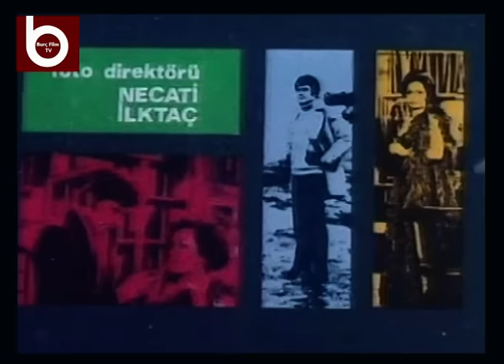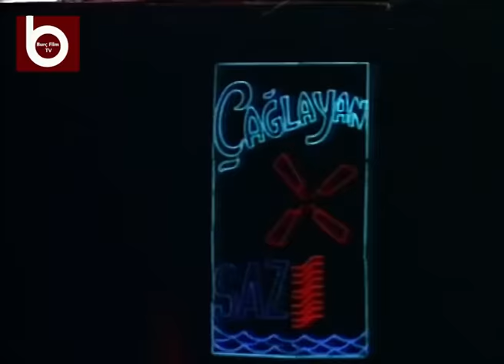Hayatım Sana Feda | Türkan Şoray, Cüneyt Arkın, Münir Özkul | Tek Parça Türk Filmi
Bir kaza sonucu yolları kesişen iki gencin hikayesini konu ediyor. Konservatuvar öğrencisi olan Fatma ve Zeynep, okuldan mezun olduktan sonra bir gazinoda işe başlar. Hayallerini gerçekleştirecek olmaktan dolayı oldukça mutlu olan Fatma ve Zeynep'in hayatı yaşanan bir kaza ile bambaşka bir hal alır. Bir kazada küçük bir çocuğun hayatını kurtaran Zeynep, farkında olmasa da yaralanır. Arabası ile kazaya neden olan Harun ise olanların farkında değildir. Genç kadın, kazanın ardından bir gün sonra aniden kör olur.

Yapım Yılı: 1970
Yönetmen: Muzaffer Arslan
Oyuncular: Türkan Şoray, Cüneyt Arkın, Münir Özkul